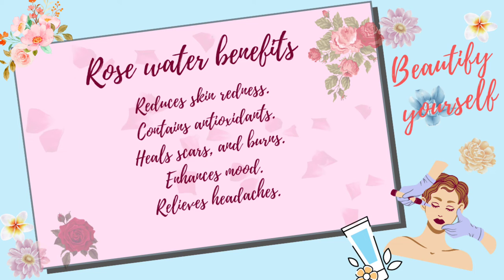Best Home made serum for Skin & Hair | होम मेड सिरम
The best Home made Serum ever.

This Serum is made of totally natural ingredients and ingredients are also easily available.

The Serum does magical effect on every skin.

You can change the quantity of each ingredient according to your skin types and weather.

Ingredients:
Rose water
Apple cider vinegar
Glycerine

Good day.
serum home made serum#serum for all skin types#HelloWomen hello women